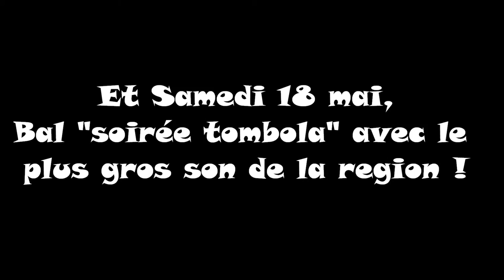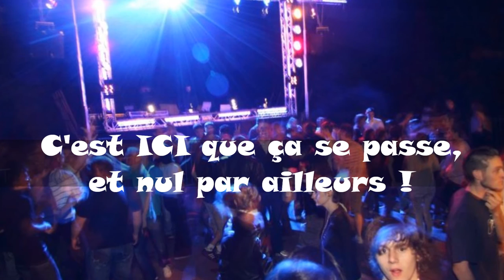BALS SAINTE CROIX EN JAREZ 17&18 MAI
Pentecôte avec l'UDJ